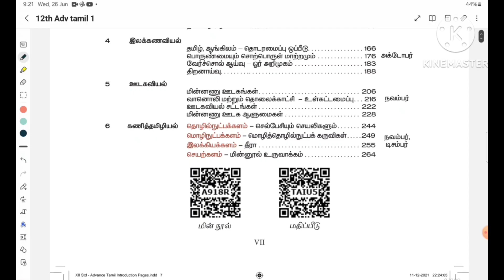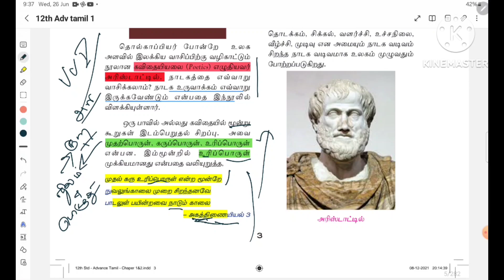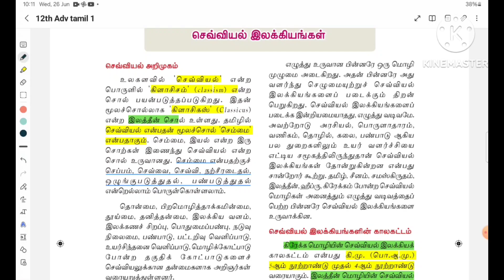சிறப்புத் தமிழ் 12 வகுப்பு - கவிதையியல் இயல் 1